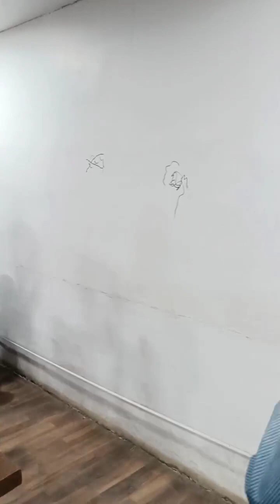BBT Dulux promise interior vs Asian paint tractor.....DULUX BEST ✅✅✅